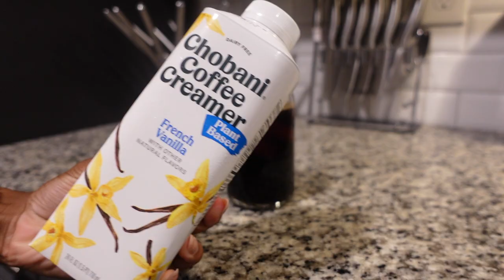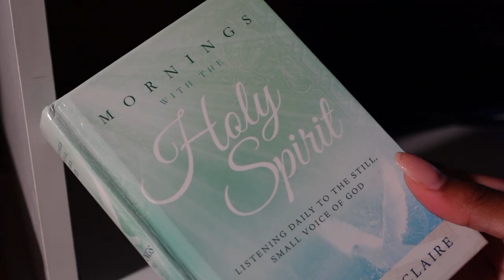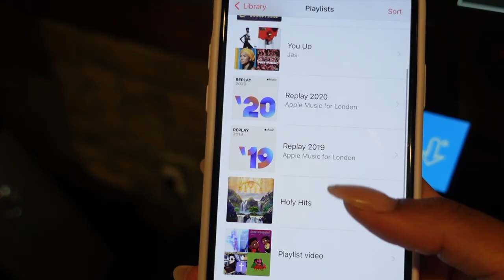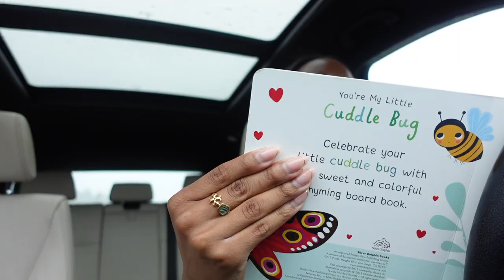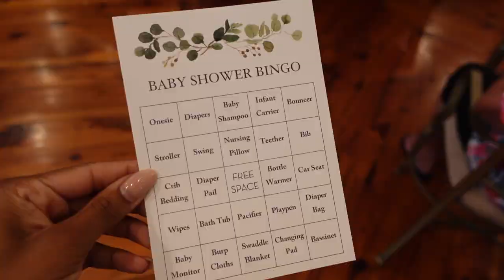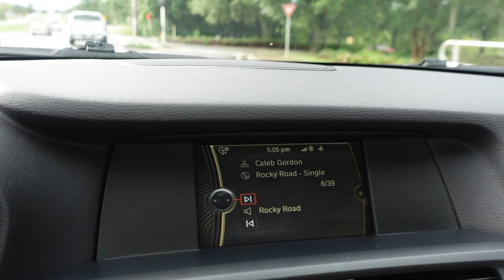WEEKEND VLOG | Becoming spiritually disciplined + Baby shower + Caleb Gordon Eden Experience Concert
*watch with captions and in 1080p*

Hi everyone! I hope you all enjoy this little vloggy vlog. I really felt like I was at a rock concert lol. Shout out to their entire team the Eden Experience was just that.. AN EXPERIENCE 10/10.

Emanuel The Prophet YOU NEXT.

Link to daily devotional

Encouragement for those in season…

Ecclesiastes 3:11 He has made everything beautiful in its time.